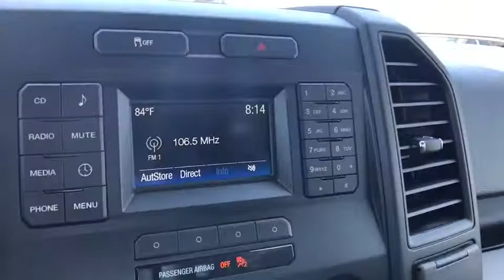2017 Ford F-150 Tulsa, Broken Arrow, Joplin, Bixby, Owasso, OK E12661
2017 Ford F-150

Matthews Ford
1101 Southwest Expressway Drive

ENGINE: 5.0L V8 FFV  -inc: 3.31 Axle Ratio  GVWR: 6 900 lbs Payload Package,TRANSMISSION: ELECTRONIC 6-SPEED AUTOMATIC  -inc: tow/haul and sport mode (STD),ELECTRONIC LOCKING W/3.31 AXLE RATIO,CLASS IV TRAILER HITCH RECEIVER  -inc: towing capability up to 5 000 lbs  on 3.5L Ti-VCT engine (998) and 2.7L EcoBoost engine (99P) or up to 7 000 lbs  on 3.5L EcoBoost engine (99G) and 5.0L V8 engine (99F)  smart trailer tow connector and 4-pin/7-pin wiring harness,FRONT LICENSE PLATE BRACKET  -inc: Standard in states requiring 2 license plates  optional to all others,REAR VIEW CAMERA W/DYNAMIC HITCH ASSIST,Rear Wheel Drive,Power Steering,ABS,4-Wheel Disc Brakes,Brake Assist,Tires - Front All-Season,Tires - Rear All-Season,Conventional Spare Tire,Intermittent Wipers,Variable Speed Intermittent Wipers,Daytime Running Lights,Automatic Headlights,AM/FM Stereo,Auxiliary Audio Input,Cloth Seats,Split Bench Seat,Pass-Through Rear Seat,Rear Bench Seat,Adjustable Steering Wheel,A/C,Passenger Vanity Mirror,Engine Immobilizer,Traction Control,Stability Control,Front Side Air Bag,Tire Pressure Monitor,Driver Air Bag,Passenger Air Bag,Passenger Air Bag Sensor,Front Head Air Bag,Rear Head Air Bag